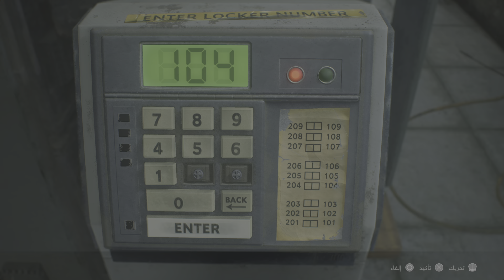ريزدنت ايفل 2 (RESIDENT EVIL 2 part 2 ( next gen